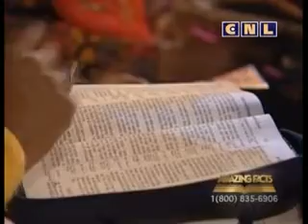Пастор Даг Батчелор "Библейские вопросы и ответы 6"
Программа Удивительные факты и ведущий Даглас Батчелор